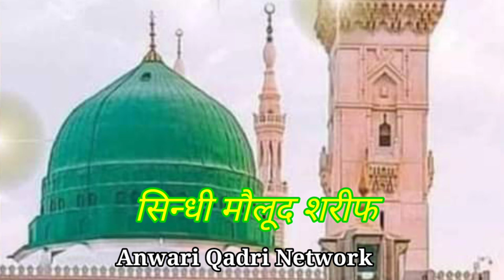सिंधी मालूद शरीफ || Sindhi Kalaam || मौलूद शरीफ सिन्धी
सिंधी मालूद शरीफ || Sindhi Kalaam || Molood Ki Mahfil Mohsan Khan Ke Ghar M.k.t. !